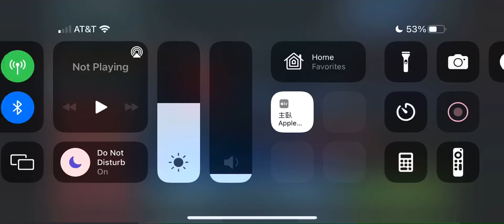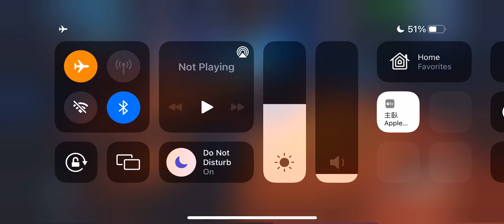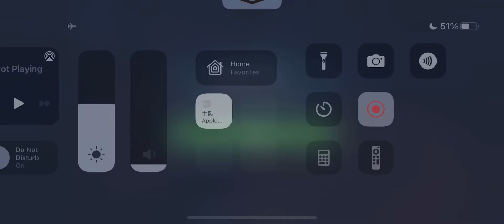Malak solo Shaak Ti Hunter Wrecker